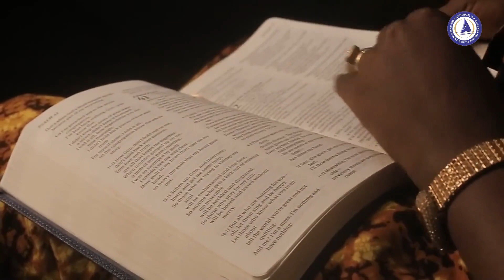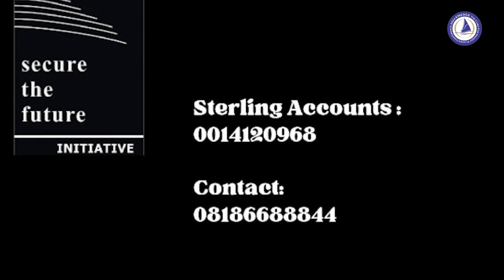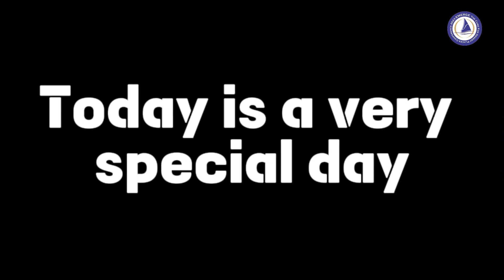FBC NEWS: 5th November, 2023